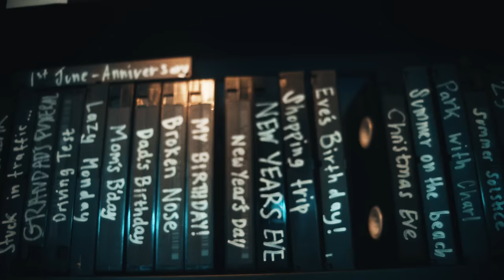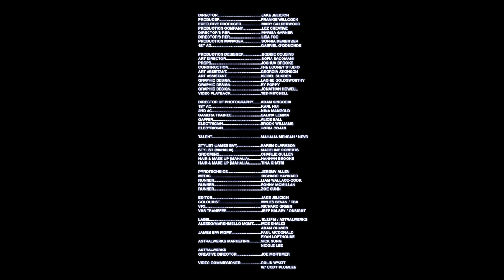Alesso & Marshmello - Chasing Stars ft. James Bay (Official Video)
10:22PM/Astralwerks

CHASING STARS LYRICS:
It was just like magic
When your hips came crashing
There were fires burning and my hands learning
To paint with passion
It was planets meeting
It was synced up breathing
There were angels calling and more free falling
Than I believed it
Memories like freight trains hit me
I replay to keep you with me
Better to have had than not at all
We were chasing stars
Across the county lines
Two imperfect pieces with our fingers intertwined
I would do it all again
Knowing I’d be left behind
Ohh what a time
Back when you were mine
Oh im hurting
But im still certain
That when the pain comes back in waves yea it was worth it
Ohh we were chasing stars

Video Credits:
Director: Jake Jelicich
Styling: Karen Clarkson
Hair: Joe Mills
Hair & Makeup: Charlie Cullen